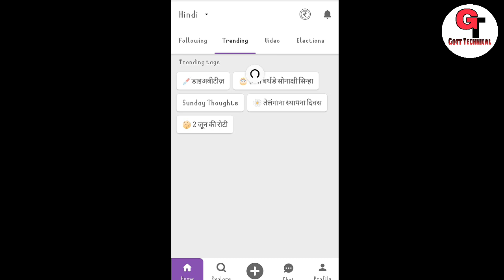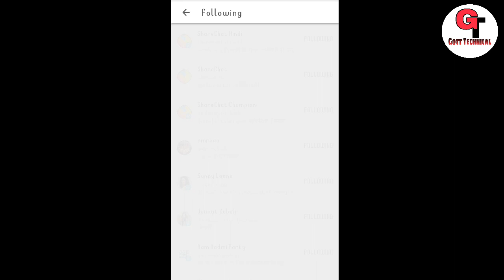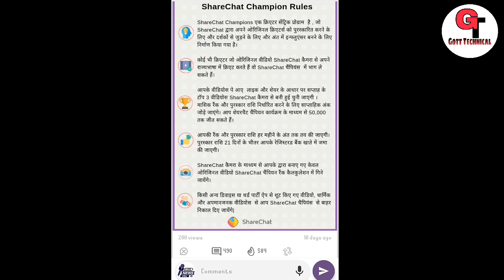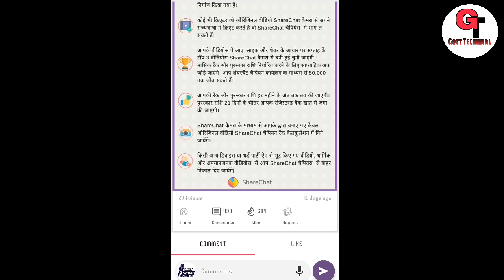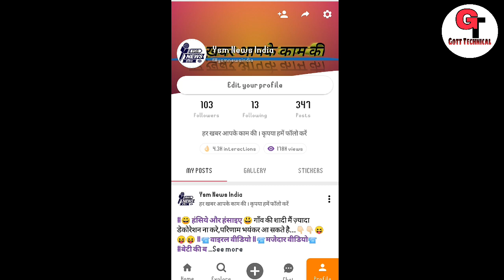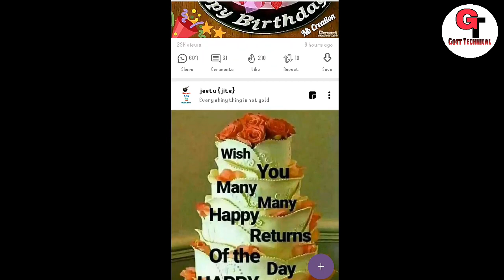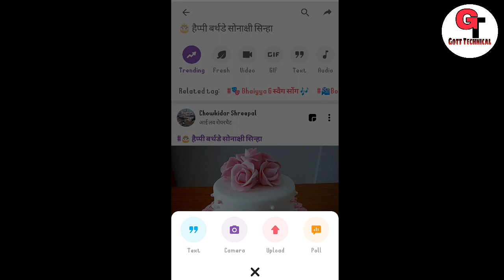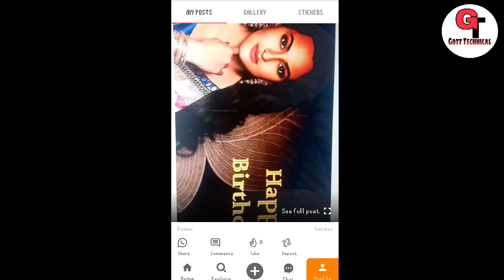sharechat se paise kaise kamaye Hindi | How To Earn Money From Sharechat | Best App Gott Technical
To Dosto Aaj Me Apko Bataunga Ki :- sharechat se paise kaise kamaye Hindi | How To Earn Money From Sharechat | Best App  Gott Technical

ShareChat - refer and earn 50 rs

नमस्कार दोस्तो ,  आज हम आप सब के लिए sharechat  application का एक बेहतरीन loot update लेकर आए है । जी हां दोस्तो जैसे कि हम सब जानते है कि sharechat एक india का बहुत ही famous और popular application है । इस मे आप को entertainment के लिए बहुत सारे videos मिल जाते है । ShareChat मे आप को whatsapp status , comedy sort video के साथ ही बहुत सारे videos मिल जाते है ।

        अब आप को बता दे कि sharechat ने अपना Refer and earn programme launch कर दिया है जो कि काफी धमाकेदार है । आइए अब हम sharechat के इस new update के बारे मे विस्तार से जानते है

sharechat app se paise kaise kamaye

sharechat earning

how to earn on sharechat

how to make money on share chat

Sharechat se paise kaise kamaye ||100 rupees per day

शेयरचैट से पैसा कमाये /जितना ज्यादा शेयर होगा उतना

Sharechat Se Paise Kaise Kamaye | How To Earn Money In Sharechat

Sharechat Whatsapp Status Kaise Banaye

( जयहिंद )